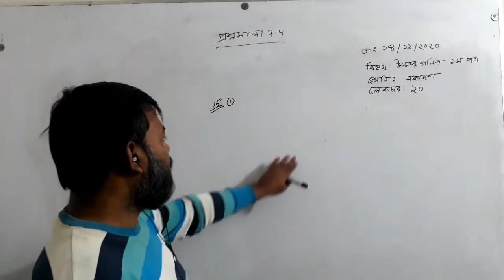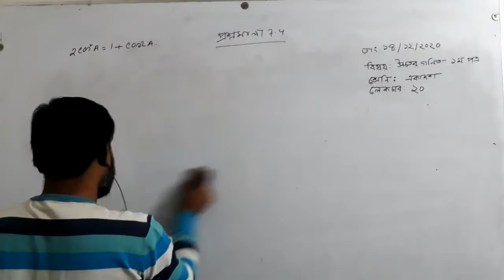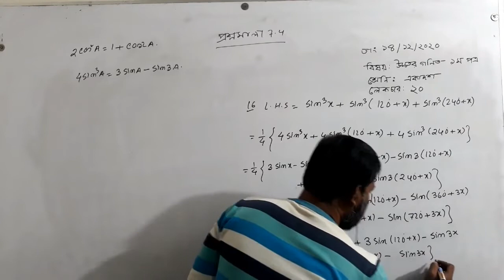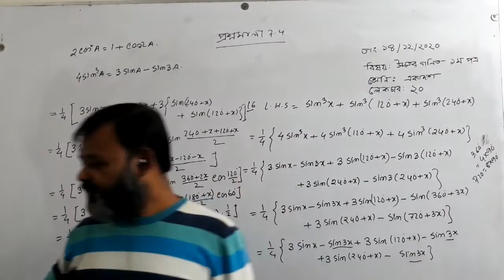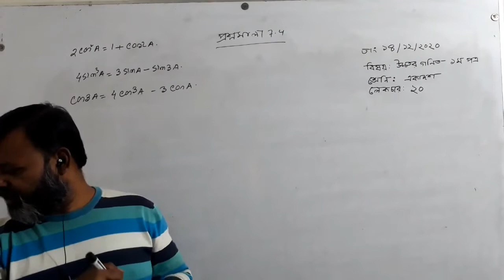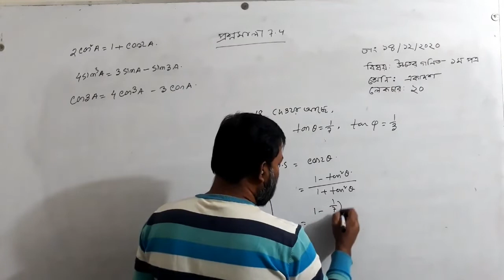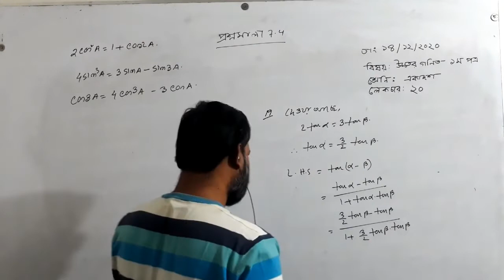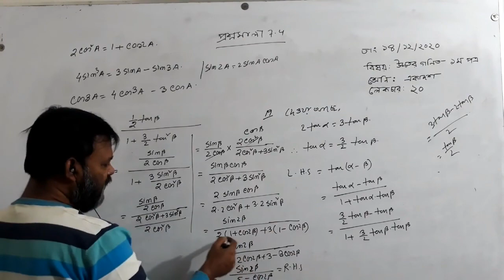Class XI, Hai Sir, Subject H Math 1st Paper Lecture # 20, Date 14 12 2020